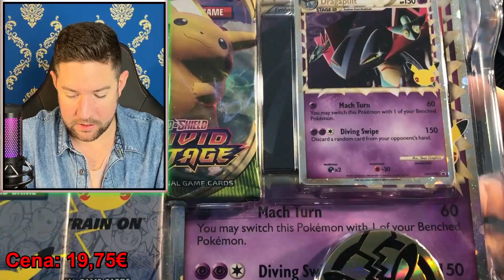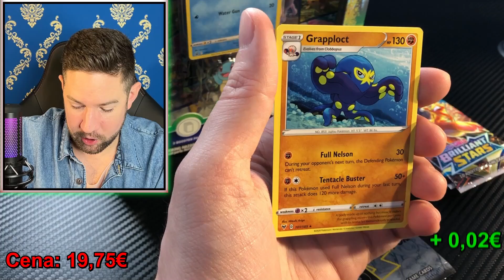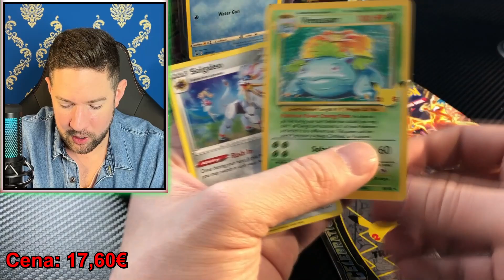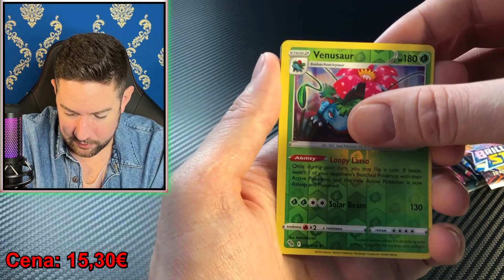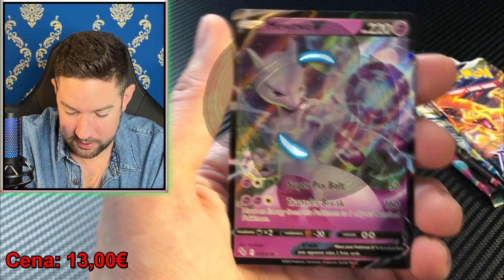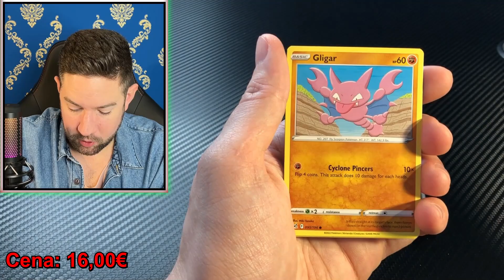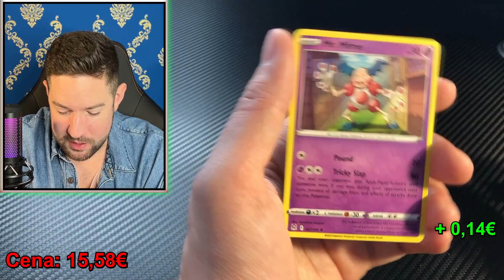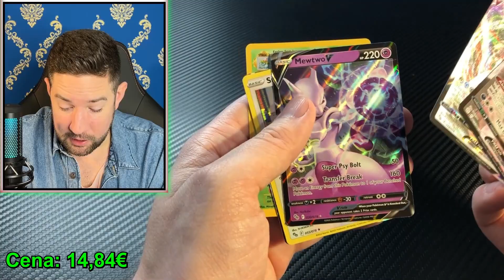Pokémon TCG, Prvé exkluzívne otváranie po novom roku a že to padalo!!!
Ahoj! Som tu zas a znova, a prinášam ti niečo nové z mojej cesty zberača pokémonov. Táto cesta je strastiplná, ale už teraz som zvedavý ako skončí. Ak si zvedavý tiež, pripoj sa na ňu so mnou a zdieľaj pocity ktoré máš. Budem za ne rád :).

V každom prípade moje sociálne siete